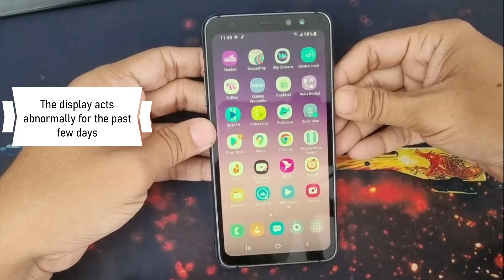Samsung Galaxy S8 Active (AT&T) Teardown for Display Issue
The Samsung Galaxy S8 Active is a rugged smartphone that was released in 2017 as an exclusive variant of the standard Galaxy S8. The Samsung Galaxy S8 Active is a durable and high-performing smartphone that is a good choice for users who need a phone that can withstand more wear and tear than a standard smartphone. My AT&T Samsung Galaxy S8 Active (SM-G892A) display acting weirdly for the past few days. So, I've decided to open it and clean the display connector.